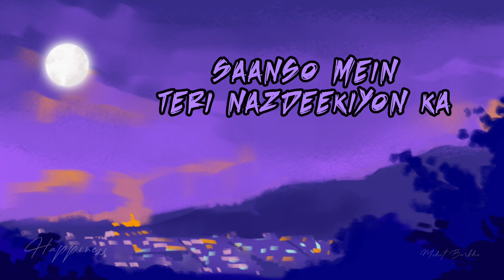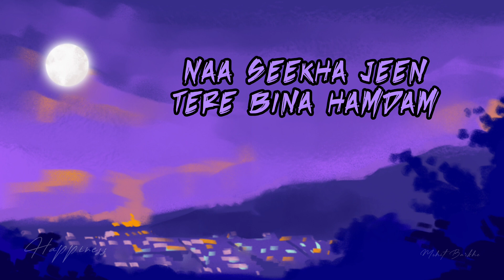OK HAPPINESS AGAIN | MOHIT BARKHE